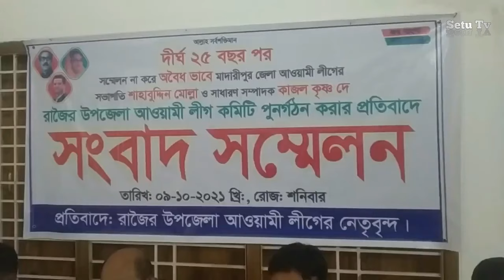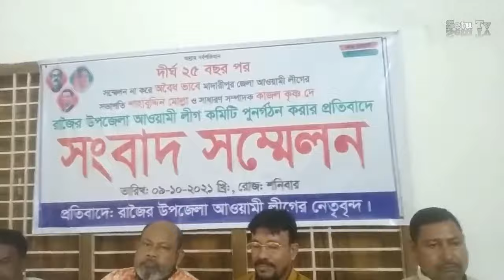রাজৈর উপজেলাা আওয়ামীলীগের বিরুদ্ধে সংবাদ সম্মেলন Rajoir News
রাজৈর উপজেলাা আওয়ামীলীগের বিরুদ্ধে সংবাদ সম্মেলন